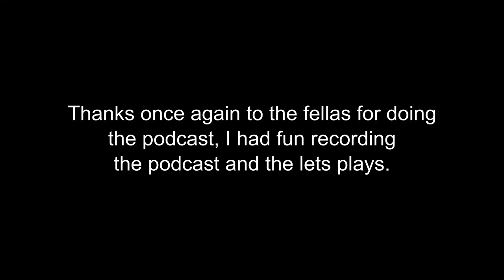Musing with Menchaca Ep 33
Hello YouTube!
My name is Luis Menchaca and welcome to my podcast!  This is a show where I bring 3 of my friends to the table to talk about random topics of discussion for your amusement.  Each person at the table will have their turn to bring up a topic of discussion.  I want to let you know that I will be bringing on more guests over time and I hope you will be seeing the same faces on a rotation.  That said I hope that you have fun listening and hanging out with me and my friends.

Luis conducts an interview with the panel, asking about their memories of Smash or Pass 2015, gaming history, occupation, and dreams/aspirations.  Christian wants to know what games we want remade.  Clemente wants to know our Smash Bros character wishlist.  Israel wants to know our favorite movies made into games and our favorite games made into movies.

Starring:
The Host - Luis
The Apparatus - Christian
The Champion - Clemente
The Hair - Israel

All said I hope you guys have a good laugh and hope to see you guys again for the next show so we can hang out again.

To interact with the show you can leave a comment below with any reactions to what we said or if you want to suggest a topic you can  also comment below.  If 140 characters aren't enough, email me directly at and we can work your topics onto the show and of course I'll give you a shoutout (either username or real name) on the next podcast.

If you want to play alongside me, against me, or even watch me play,  I am on PSN, Nintendo Network, XBL, and Twitch as Chacalaca88

[Today's Episode was recorded on 03.18.16]